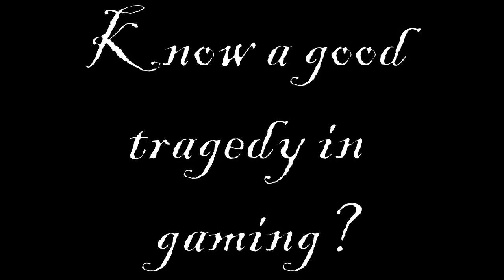Vagabonds Sigh {in-game} Free Instrumental/Beat Snippet